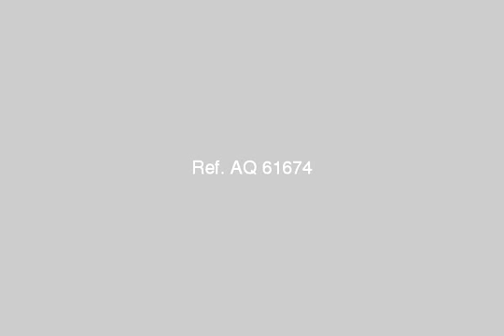Chalet Vacation For Sale In North Coast - mlseg.com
Chalet Vacation For Sale In North Coast للبيع بأميرتس هايتس الساحل الشمالي, شقق و شاليهات و فيلات, تشطيب سوبر لوكس, فيو رائع علي البحر و حمامات السباحة, المشروع مبني علي 8 مصاطب , رؤية كاملة للبحر, إستلام فوري للمرحلة الأولي و إستلام 4/2013 للمرحلة الثانية, تسهيلات بالسداد حتي 10 سنوات , لمزيد من المعلومات برجاء الأتصال علي - إميرتس هايتس الساحل الشمالي, شقق و شاليهات للبيع, تسهيلات حتي 10 سنوات - Egypt Real Estate | North Coast | Chalet For Sale